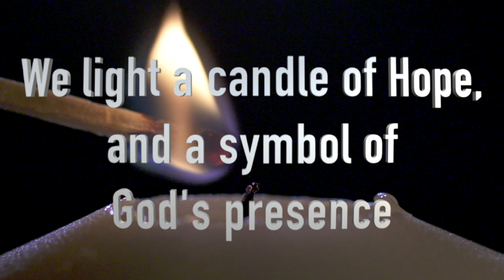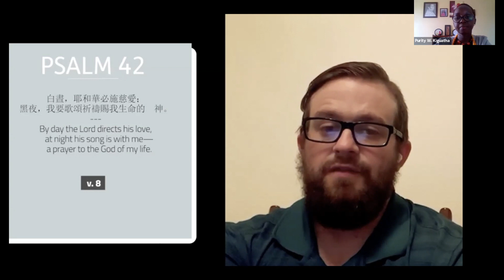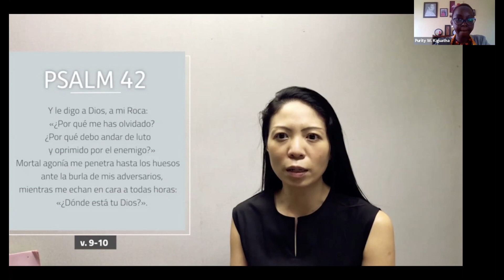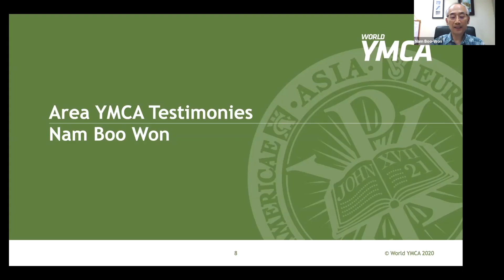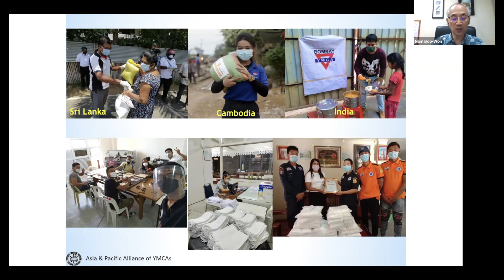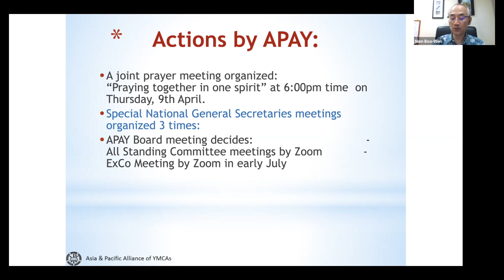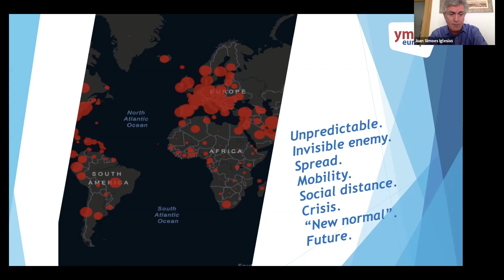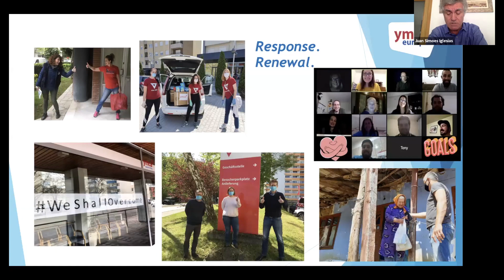World YMCA Ecumenical Thanksgiving Service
The first of our monthly services will include sharing from the European and Asia-Pacific Areas on how they have remained resilient and what they are thankful for, global prayers in multiple languages, in-house music and reflections, and a message of the day.

We invite you to spend 60 minutes with us and the global family during these difficult times. Finally, we hope you will bring a candle and lighter to the first service to join others lighting their “Hope Candle” live.

Special thanks to the Elevation Worship for the final song - "The Blessing",